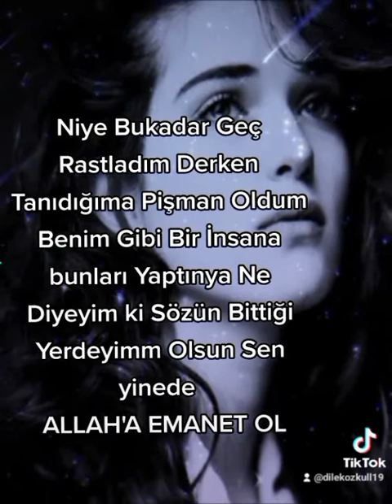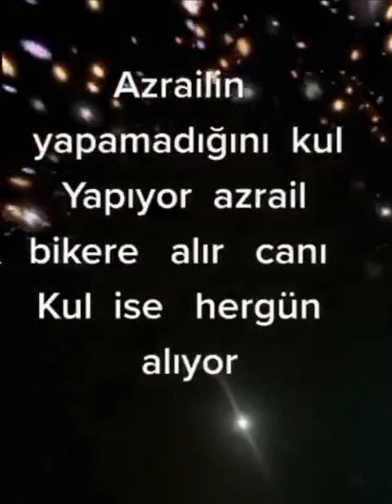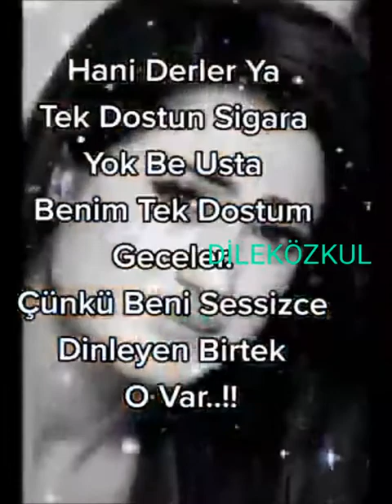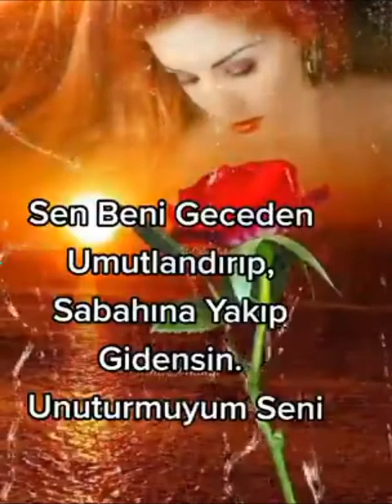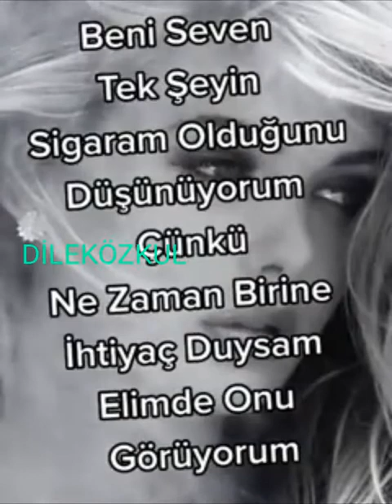Bende senin kulundum yaşamak haram oldu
her kapdan kovuldum
yerden yere vuruldum
Bende senin kulundan
yaşamak haram oldu